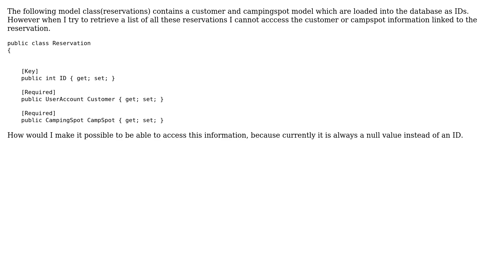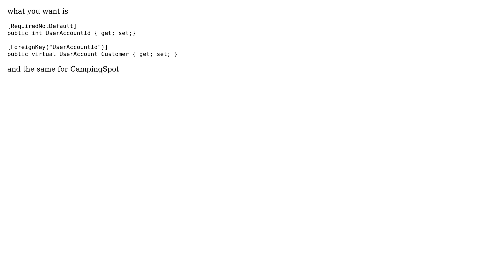Model connected to other models cannot load foreign keys to code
With thanks & praise to God, and with thanks to the many people who have made this project possible! | Content (except music & images) licensed under CC BY-SA | Music | Images & others | With thanks to user Eric Lizotte user Alim and the Stack Exchange Network Trademarks are property of their respective owners. You are responsible for your own actions.